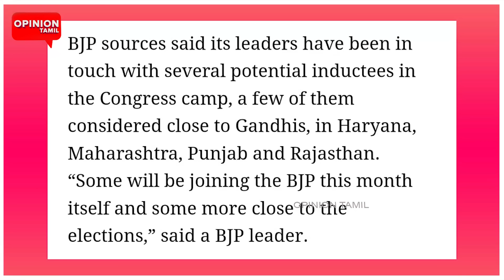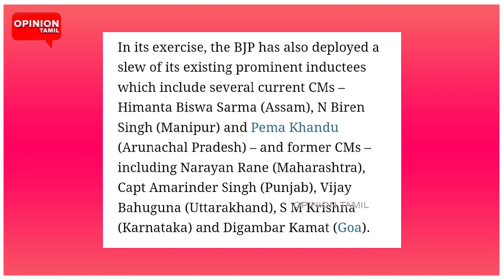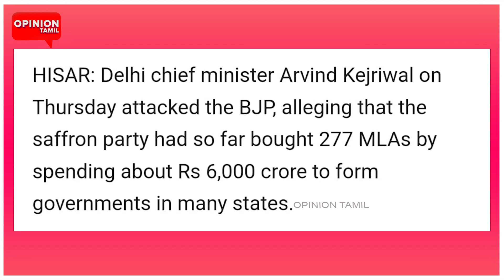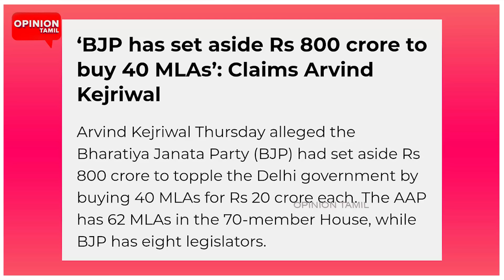கட்சியை கலைக்க குழு! ஆள் பிடிக்கும் மோடி! ஆடிப்போன பாஜக | MK Stalin | Modi | BJP | Rahul Gandhi |DMK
பறிபோகும் 400 தொகுதி! நிலைகுலைந்த பாஜக! நின்று ஆடும் INDIA | MK Stalin | Modi | BJP |Rahul |Congress